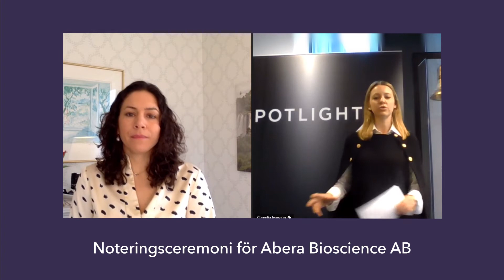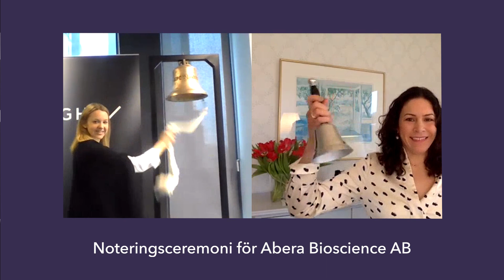Abera Bioscience AB noteringsceremoni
Den 24 februari 2021 noterades Abera Bioscience AB på Spotlight Stock Market.

Bolaget är specialiserade inom utveckling av vacciner baserat på en egenutvecklad och patenterad plattform. Tekniken används huvudsakligen i utvecklingen av nya vacciner där fokus återfinns inom huvudområdena pneumokocker och immunonkologi.

Med anledning av coronarestriktionerna anordnade vi en digital noteringsceremoni för att välkomna bolaget.